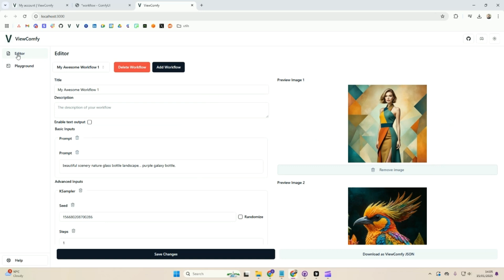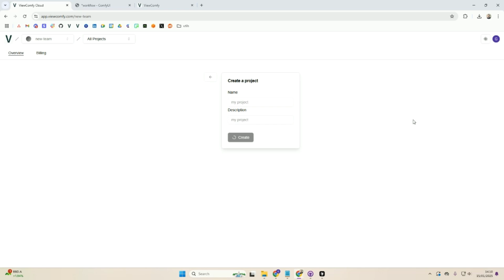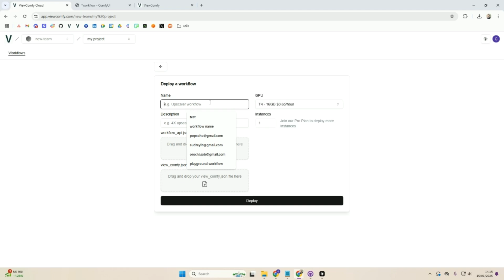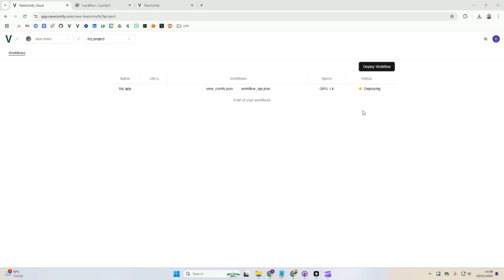The fastest way to turn a ComfyUI workflow into an API or web app - ViewComfy deployment guide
ViewComfy Cloud is the easiest way to turn any ComfyUI workflow into a serverless API or into web apps for your team. It works with any custom node and model, and gives you access to a range of GPUs to choose from.

You can also access the deployment with the standard ComfyUI interface, which works with the Comfy Manager out of the box. This gives you full control over your deployments.

To make a ViewComfy app, you can use our open-source tool